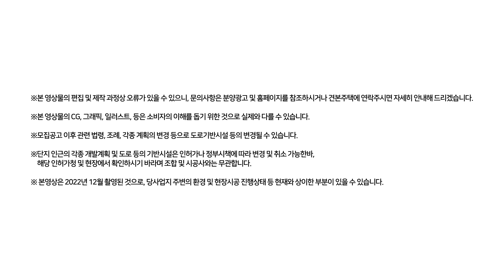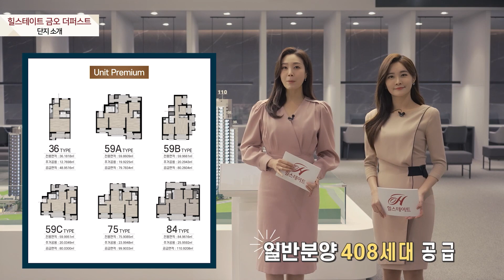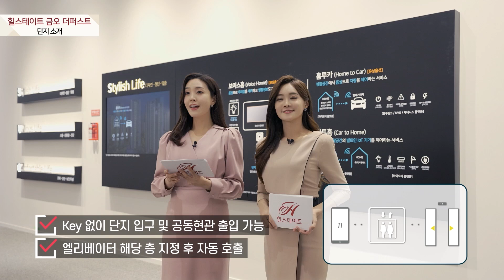힐스테이트 금오 더퍼스트 입지·단지 둘러보기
경기북부광역행정타운과 나리벡시티테마파크(계획)를 품은
의정부 신주거중심의 뛰어난 미래가치부터

도보로 이동 가능한 초·중·고교와
단지에 인접한 의정부 학원가는 물론,

사계절의 변화를 다채롭게 누릴 수 있는
커뮤니티 광장·소공원·주민운동시설까지

변화로 새로워질 의정부 신주거중심에 세워질
힐스테이트 금오 더퍼스트를

힐스테이트 금오 더퍼스트